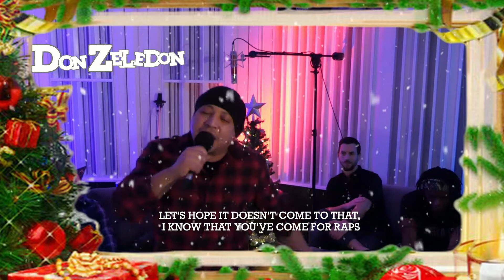Ljudkalendern 2020 | Lucka 12 Don Zeledon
Nästa upp på scen har vi top tier Face2face battle rapparen Don Zeledon, som aldrig bangar en battle, chyper eller freestyle.